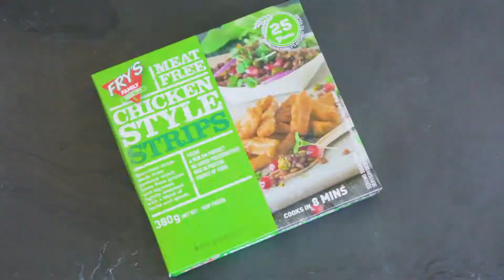Sheet Pan Chicken-Style Strip Fajita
Could this recipe be any easier?! Simply place your Fry’s Chicken-Style Strips and veggies on a single pan in the oven, then stack into a folded tortilla cone and enjoy! Thanks to our friends at Foodies of SA for this quick and tasty plant-based recipe.

Ingredients:

1 pack Fry’s Chicken-Style Strips
2 tsp chilli flakes
1 ½ tsp ground cumin
1 tsp ground paprika
½ tsp ground coriander
Salt and freshly ground black pepper
1 red pepper
1 green pepper
1 yellow pepper
1 red onion
2 cloves garlic, crushed
2 avocados
Handful coriander
3 tbsp olive oil
2 tbsp fresh lime juice
8 small flour tortillas
4 fresh limes for garnish
Vegan mayo

Method:

1. Pre-heat oven to 180°C and spray a baking sheet with non-stick cooking spray.

2. In a small bowl, mix together chilli powder, cumin, paprika, coriander, 1 ½ tsp salt and ½ tsp pepper and set aside.

3. Cut peppers lengthways and slice onions. Spread peppers out into colour strips on the pan, leaving enough space for a strip of Fry’s Chicken-Style Strips.

4. Sprinkle sliced onion over the top of the ingredients. Top with garlic and seasoning and drizzle with olive oil.

5. Roast the veggies in the pre-heated oven for 15 minutes.

6. Once everything is cooked, mix the colourful layers together, and make a space in the corner to add the tortillas wrapped in tin foil.

7. Pop back in the oven for another 5 minutes for the tortillas to warm through.

8. Squeeze fresh lime juice over the sheet pan. Sprinkle over the fresh coriander and season with more salt to taste.

9. Assemble the wraps, top with guacamole, a spoonful of vegan mayo, coriander and enjoy!